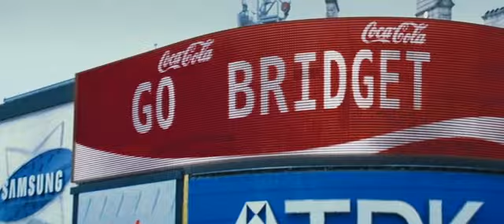Bridget Jones: The Edge Of Reason, 2004: You're the First, the Last, My Everything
Bridget Jones: The Edge Of Reason, 2004: You're the First, the Last, My Everything - Barry White